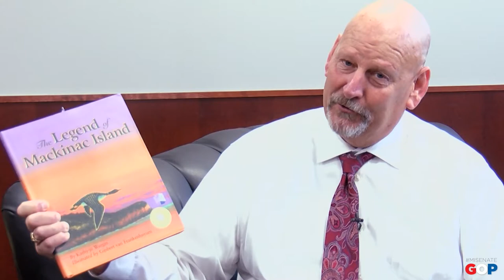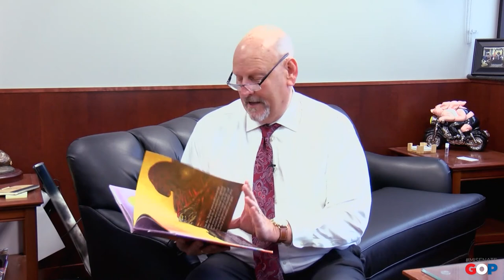2022 March is reading month with Sen. VanderWall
Senator Curt VanderWall reads The Legend of Mackinac Island for March is reading month.